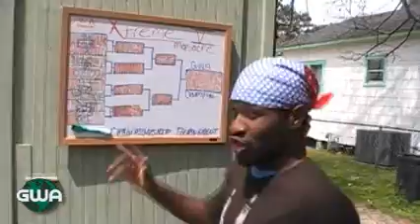Jett vs. Lil Ace 4/2/10 (Part 2 of 2)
Lil Ace defends the GWA World Backyard Wrestling Championship against Jett in an Xtreme Massacre tournament semifinal at UWA Xtreme Massacre on April 2, 2010!